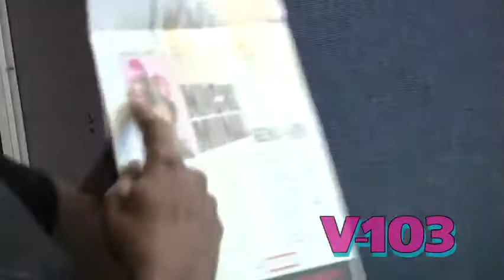[VIDEO] The Ryan Report: What's The Price Tag On A Jay-Z &amp; Beyonce Vacation?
* YSL (Yves Saint Laurent) being sued by Christian Louboutin
    * Jay-Z & Beyonce spent $20,000 a nite on a...
    * Who is winning the Twitter war?
    * Nicki Minaj is on tour with who?